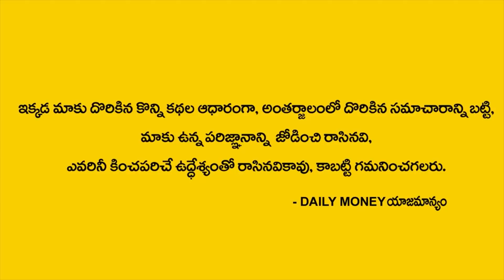EP-94 || Money Management || Money Concepts || తలుపులు తీసి ఉన్నాయి వచ్చి కోట్లు సంపాదించండి